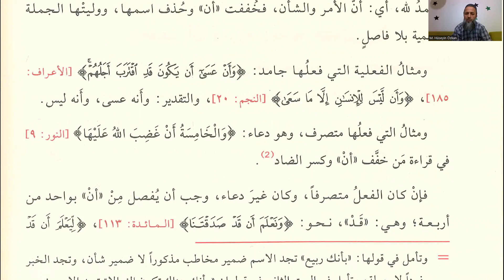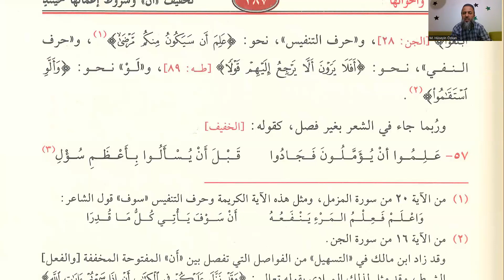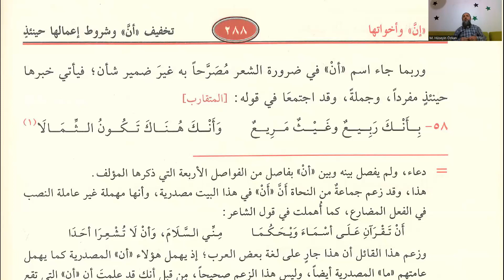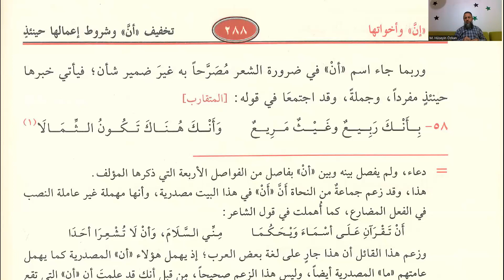Katru'n Neda: Ders 46